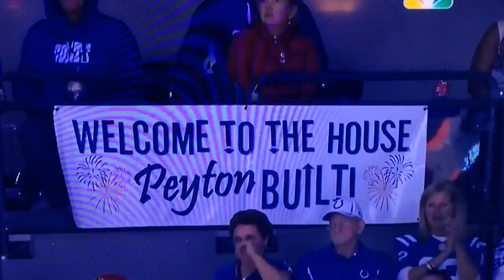Peyton returns to Indy!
This is why I love the Manning boys!